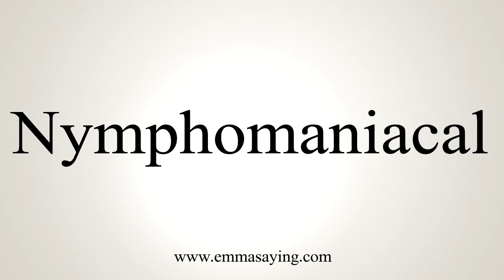How To Say Nymphomaniacal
Learn how to say Nymphomaniacal with EmmaSaying free pronunciation tutorials.